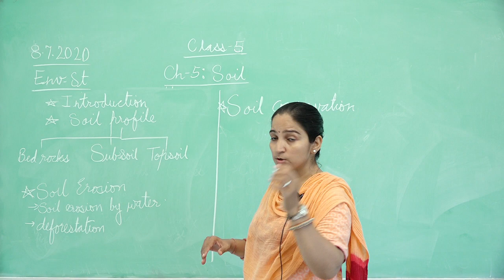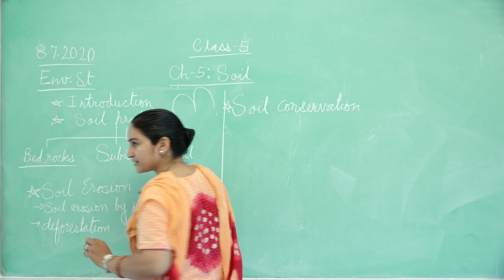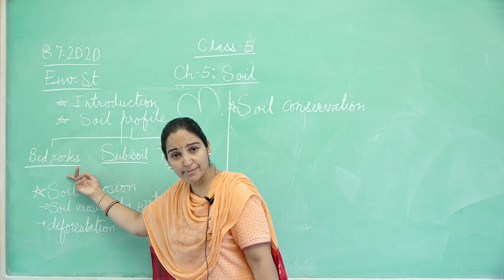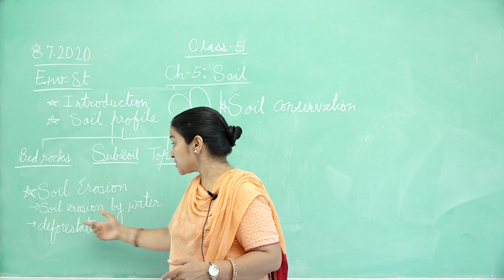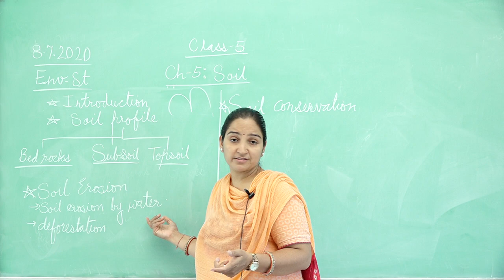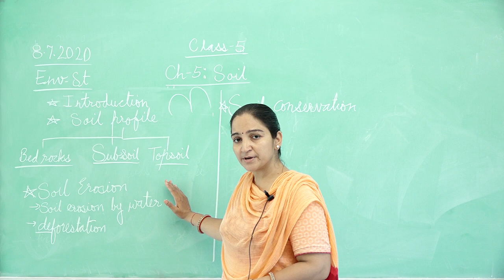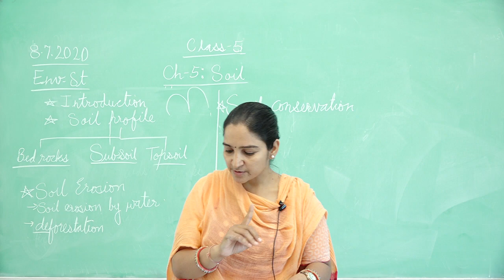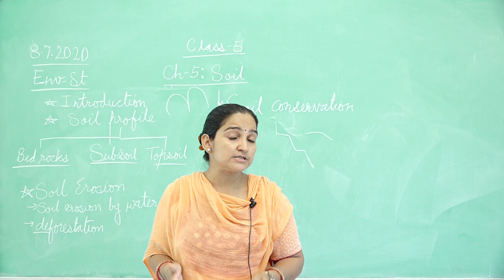Class 5 EVS EMS Chapter 5 Topic Soil